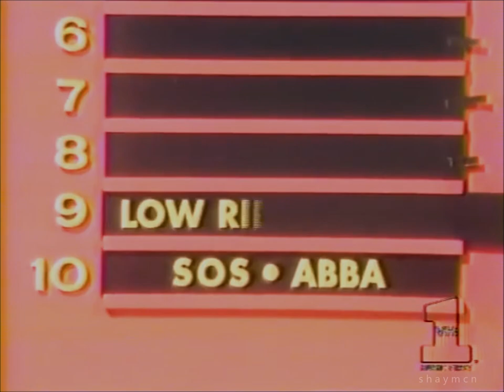ABBA : I Do, I Do, I Do, I Do, I Do - American Bandstand (Enhanced)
ABBA : I Do, I Do, I Do, I Do, I Do (Enhanced Audio)

Love me or leave me, make your choice but believe me
I can't conceal it, don't you see, can't you feel it?
Don't you too?
Oh, I've been dreaming through my lonely past
Now I just made it, I found you at last
So come on, now let's try it, I love you, can't deny it
'Cause it's true
Oh, no hard feelings between you and me
If we can't make it, but just wait and see
'Cause it's true
So love me or leave me, make your choice but believe me
Don't you too?